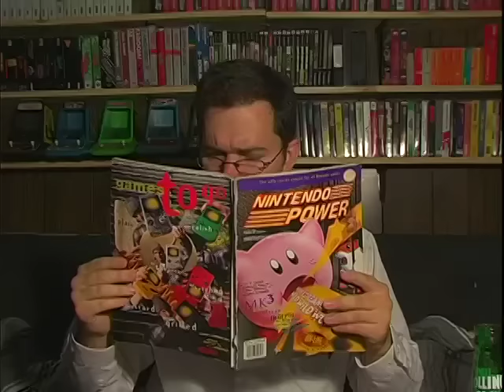Castlevania (Part 3) - Angry Video Game Nerd (AVGN)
It's time to Dracula to hit the 16-bit era. And it first struck like a thunder in no other than the SNES itself. In this Episode, the Nerd will play not only the Snes, and also Nintendo 64 games.

This is Angry Videogame Nerd episode 81